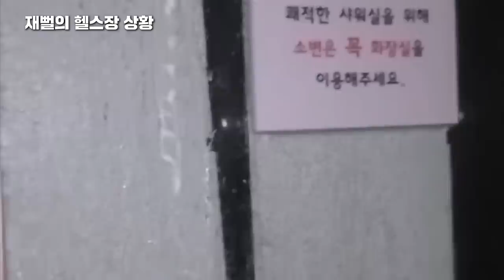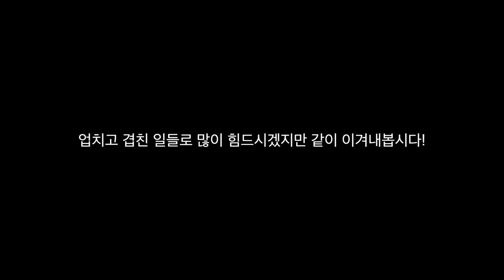헬스장이 침수당했습니다...미치겠다 진짜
비가 미친듯이 쏟아지더니 결국
헬스장 샤워실 천정이 무너져 내렸습니다
침수를 당해버렸네요 미치겠네요